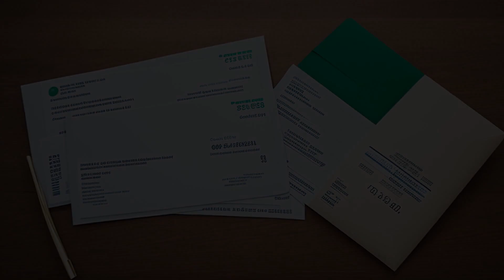St. Mary's Medical Center, Inc. v. United Farm Bureau Family Life Insurance (1993) Overview | LSData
St. Mary's Medical Center and United Farm Bureau Family Life Insurance Co. are in a legal dispute over a medical insurance payment made to St. Mary's under a mistake of fact. Farm Bureau made the payment after Elizabeth Munford assigned her health insurance benefits to St. Mary's but later found out Munford was uninsured and requested the payment back. The trial court granted restitution to Farm Bureau, which St. Mary's is appealing, arguing that they are an innocent third party creditor and therefore not liable for restitution. The Court of Appeals of Indiana found no Indiana authority on innocent third party creditors in this context but noted that other jurisdictions have addressed the issue.

St. Mary's Medical Center, Inc. v. United Farm Bureau Family Life Insurance (1993)
Court of Appeals of Indiana
624 N.E.2d 939